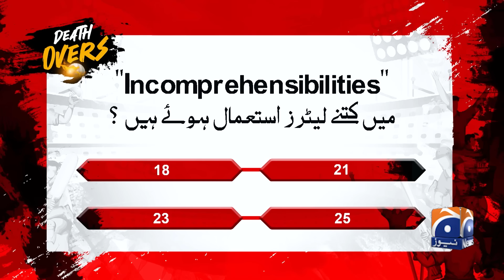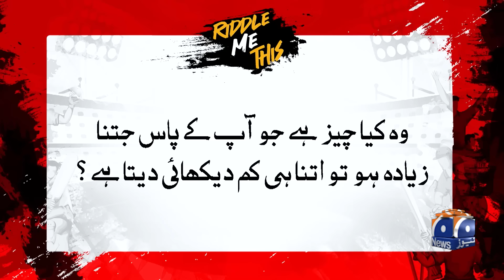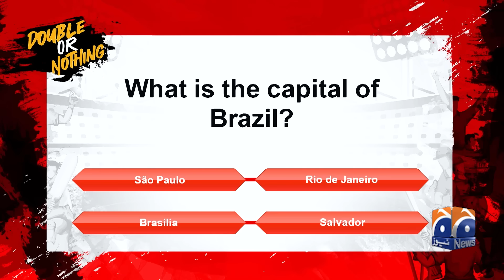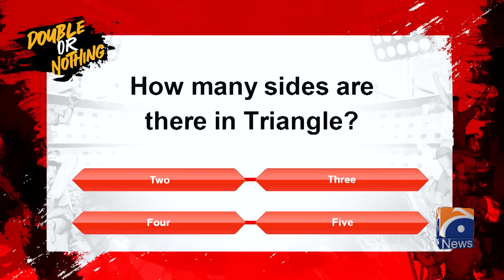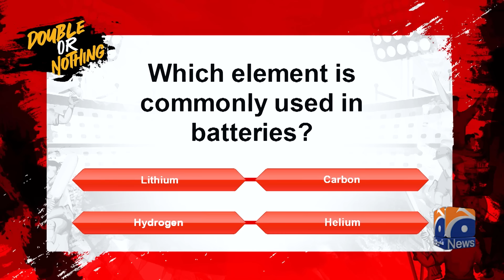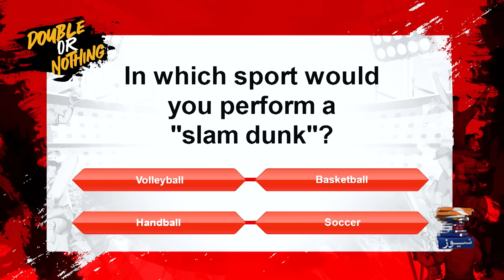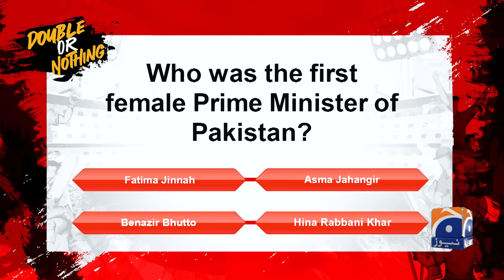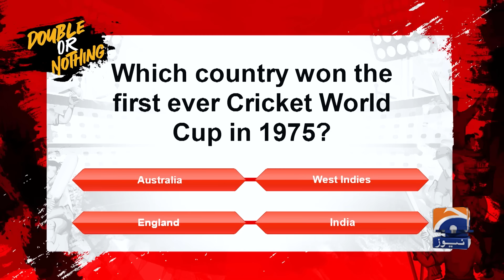Pakistan vs Canada - T20 World Cup 2024 - Social Media Trolls - Haarna Mana Hay - Geo News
Panelists: Ahmed Shahzad, Imran Nazir & Imam Ul Haq.